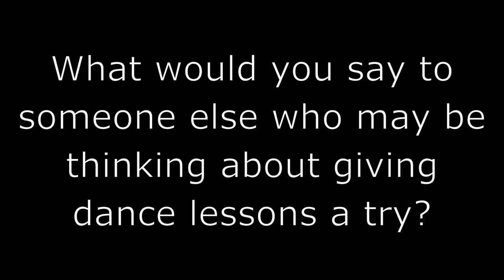Dance FX Studios Interview- Eric and Kate Schaumberg